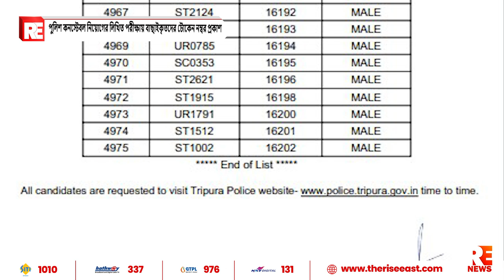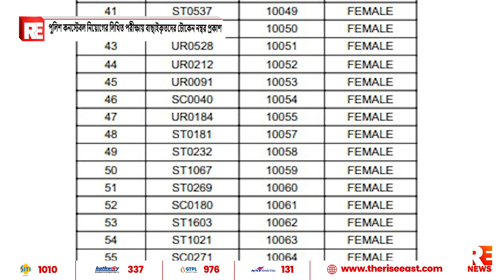পুলিশ কনস্টেবল নিয়োগের লিখিত পরীক্ষায় বাছাইকৃতদের টোকেন নম্বর প্রকাশ